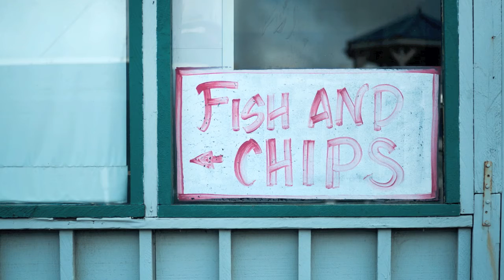Pacific Ocean - Part of my Cross-Country Trip!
As someone who loves the beach - and from the East Coast - I cannot explain how amazing it felt to see the Pacific Ocean. I had an overall amazing cross-country trip, but the Pacific Ocean was a huge highlight for me.

Cameras used: Pentax K-5 and Leica M8

Yes, those are my feet.
Also appearing in a few photos is my mom and my aunt! LOL

Courtesy of FriendlyMusic.com licensed for online video